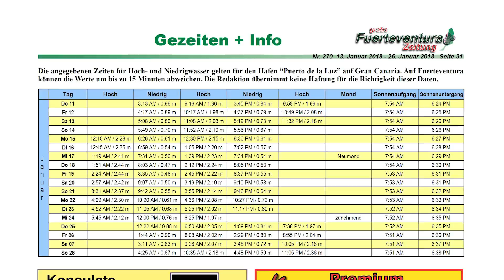Fuerteventura Insider-Tipp: Strand "Las Coloradas" bei Morro Jable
Fuerteventura ist berühmt für seine Strände. Jeder die Strände von Sotavento und Jandia im Süden oder von Corralejo im Norden. Aber es gibt noch echte Geheim-Tipps.

Vielerorts findet man auf Fuerteventura auch heute noch die Einsamkeit und Ruhe, die so unglaublich selten und dadurch so wertvoll geworden ist.

Wir nehmen Euch heute mit ganz in den Süden von Fuerteventura an die Playa Las Coloradas. Dieser Strand ist ein kleines Juwel, das es zu entdecken gilt.

Bitte teilt das Video, wenn es Euch gefallen hat, und gebt uns LIKE.

Aktuelle Nachrichten von Fuerteventura findet Ihr auf der Webseite der Fuerteventura-Zeitung

Das Kartenmaterial stammt von OpenStreetmap.org

Die Luftaufnahmen stammen vom Gobierno de Canarias.